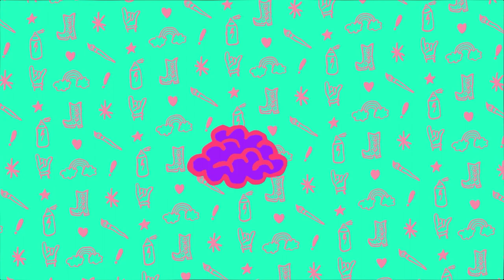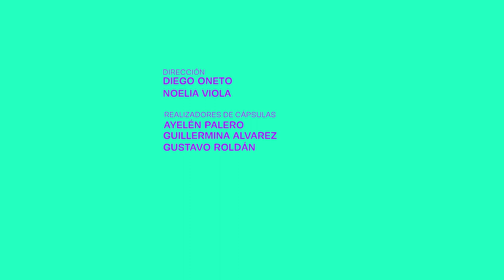INFANCIAS VIVAS PROGRAMA 2: CLUB PEDRO MOLINA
Infancias Vivas. Programa que propone compartir actividades que realizan las infancias en distintos departamentos de Mendoza, mostrar lo que les gusta, lo que hacen en las distintas organizaciones, clubes y espacios en los que desarrollan sus actividades.

En el programa de hoy:

 *Club Pedro Molina

Esta serie es una realización de Giramundo Producciones.
Este proyecto fue seleccionado ganador por el ENACOM (Ente Nacional de Comunicaciones), para los FOMECA (Fondo de Fomentos Concursables) destinado a medios y productoras comunitarias del país, Línea C Sub-Linea Infancias, año 2020.